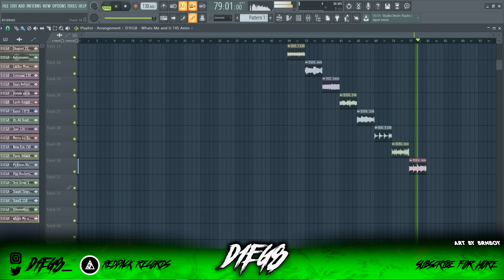[20] 90210 Loop Kit (Travis Scott, Mike Dean, Cubeatz, Frank Dukes, Pvlace, OZ, VOU) (Prod.D1EG8)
20 Pack of loops made for Travis Scott in the style of Mike Dean and Cubeatz.

UPDATE - I HAVE NOW OPENED A BEATSTARS ACCOUNT, YOU CAN GET THIS KIT

⭕      BUY THIS BEAT NOW: ! CONTACT D1EG8 EITHER ON IG OR EMAIL !
⭕      IF YOU WANT TO KNOW HOW I MAKE THESE TYPE OF BEATS CHECK OUT MY TUTORIALS PLAYLIST